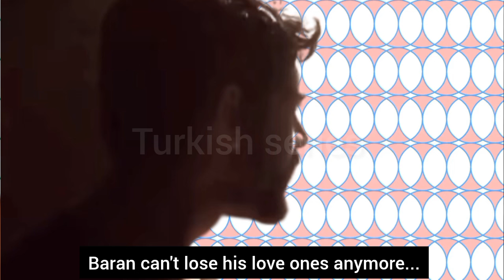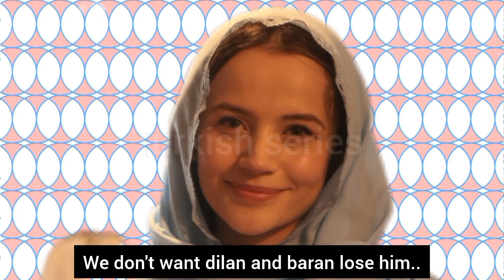Kan çiçekleri 436.bölüm fragmani with English subtitles